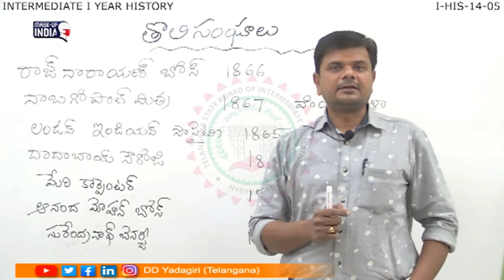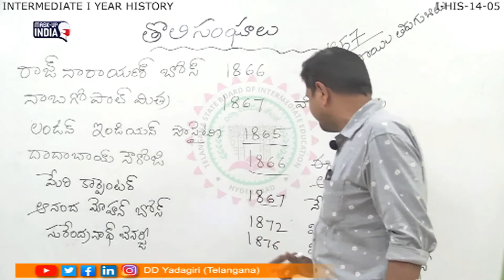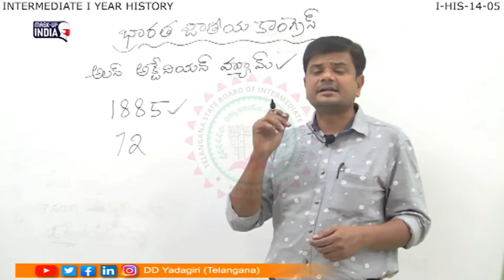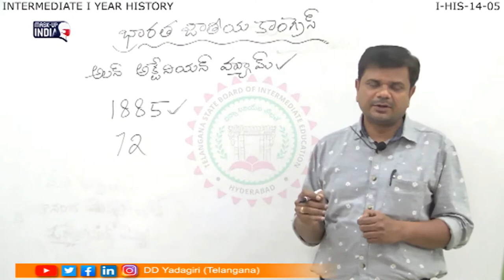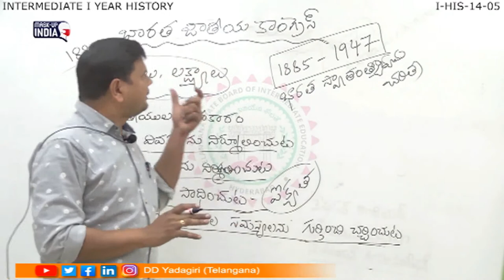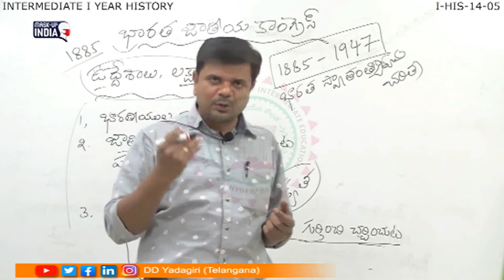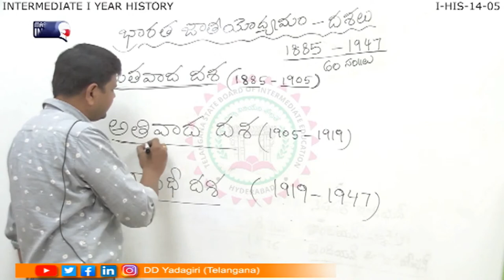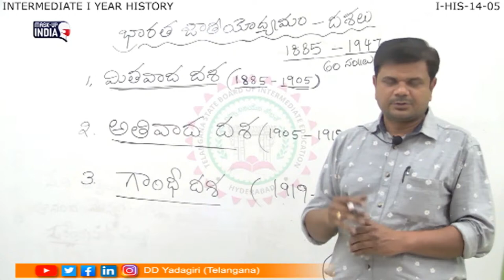1st Inter History (T/M) | National Movement Early Phase-5 | Intermediate Education | April 06, 2021